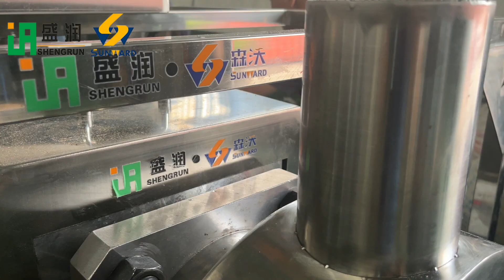bicolor bio color fried chips snack food extruder improved technology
Jinan Shengrun&Sunward Machinery